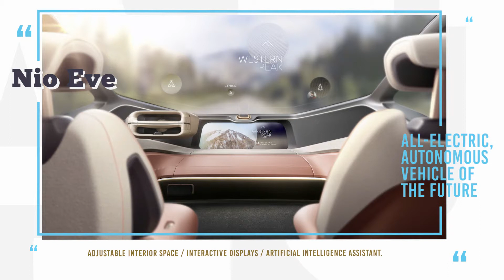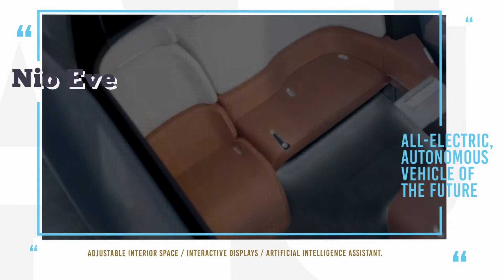2020 Nio Eve is a Luxury, Driverless Electric SUV of the Nearest Future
What will the car of the future look like? According to the designers and engineers from Nio – it should have an all-electric powertrain, an artificial intelligence system to operate in autonomous mode and a luxury interior with a spacious lounge zone and mind-blowing interactive systems for the passengers. The Nio Eve seems to combine all these features and is expected to hit the market in 2020.